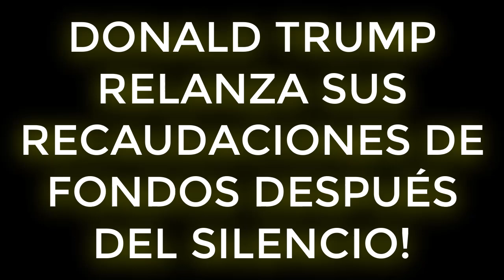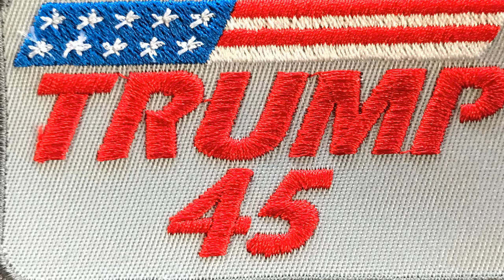ULTIMAS NOTICIAS!! DONALD TRUMP RELANZA SUS RECAUDACIONES DE FONDOS DESPUÉS DEL SILENCIO! 9 ABRIL